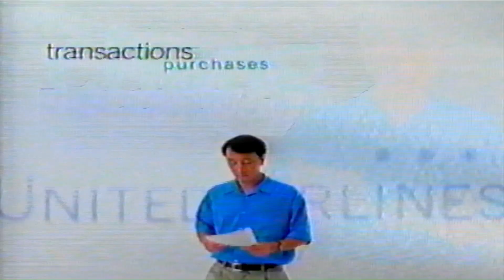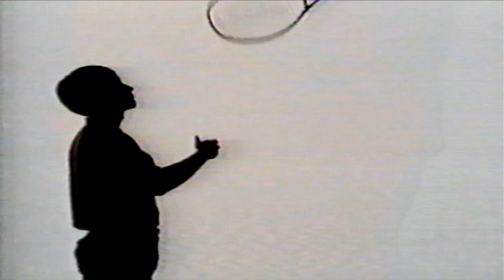A&E Commercials (September 4, 1996)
Aired during Biography: Roseanne.

Here is the list:

Intro:
Half of Promo
Premiere of the Week is Brought to You Part by
1st Break:
1997 Mitsubishi Motors Eclipse
State Farm Insurance
Discover Card w/ Smithsonian
De Beers
Biography Promo
Ancient Mysteries Promo
2nd Break:
State Farm Insurance
1997 Mitsubishi Motors Eclipse
You're Watching Biography Bumper
American Justice Promo
Ancient Mysteries Promo
3rd Break:
State Farm Insurance
Celebrity Cruises
Discover Card
1997 Mitsubishi Motors Eclipse
Biography Sitcom Superstars Promo
Daredevils! Promo
Biography: Roseanne Continues
4th Break:
Biography Website Promo
Travelers Insurance
Cellular One
1997 Mitsubishi Motors Eclipse
American Justice Promo
UPS
Discover Card
Biography: Roseanne Continues